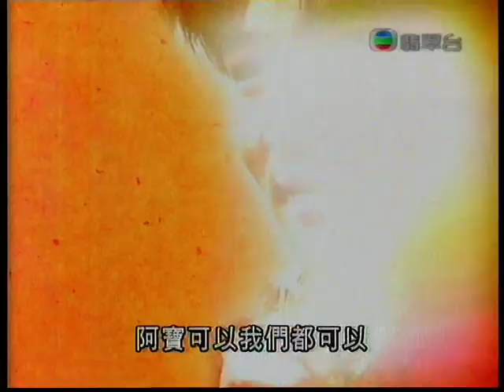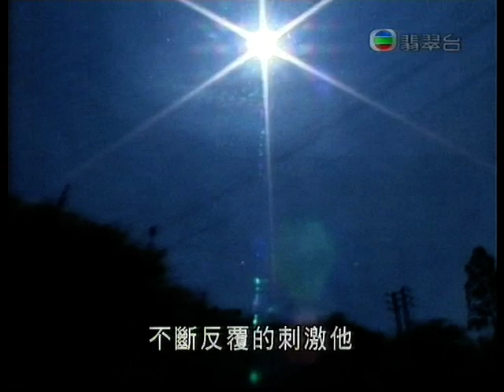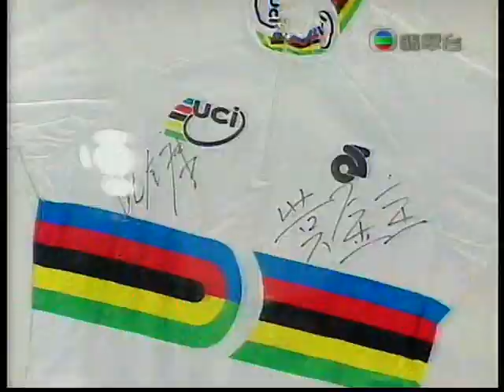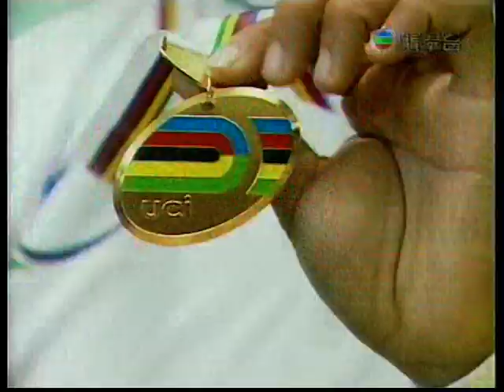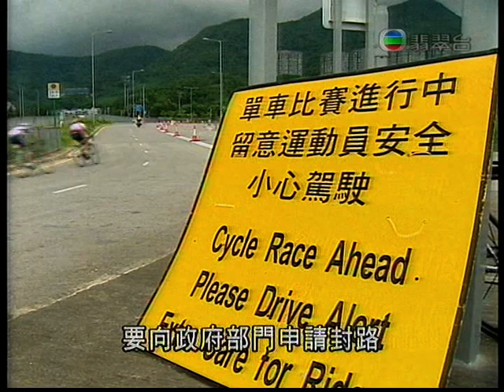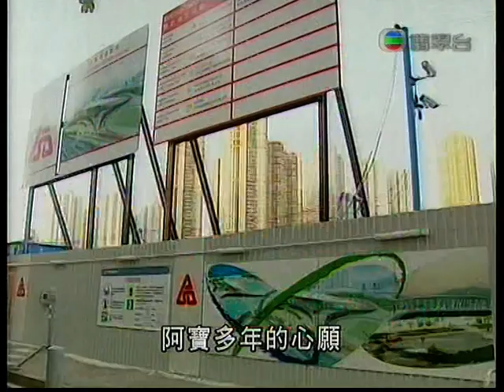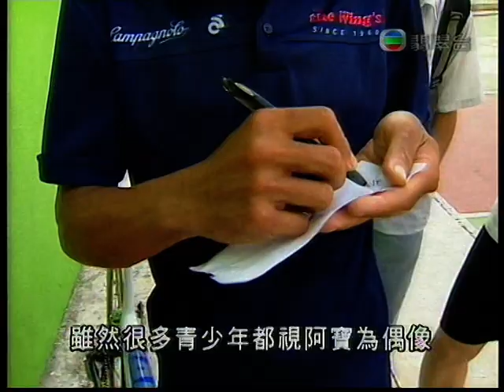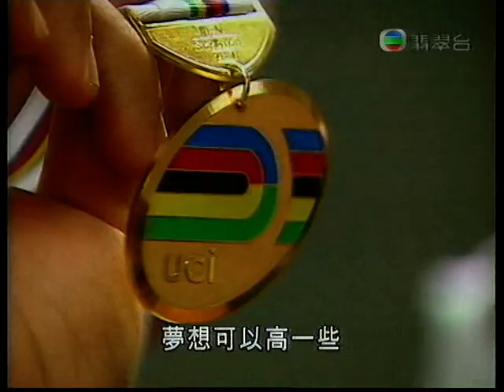星期日檔案：單車小子（黃金寶）